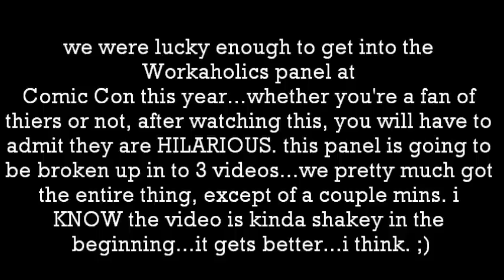WORKAHOLICS panel PART 1/3 at Comic Con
part 1 of 3..pretty much got the entire panel...the Q&A is pretty funny. this is from the WORKAHOLICS panel at Comic Con 7/12/12. Whether you are a fan of theirs or not, after watching this, you have to admit they are HILARIOUS! you can catch WORKAHOLICS on Comedy Central - tuesdays 10:30/9:30C
**by the way, I know it's shakey in the beginning...it gets better as it goes...i think ;)